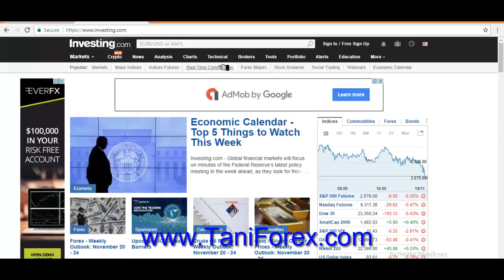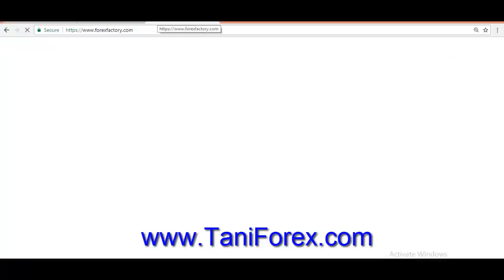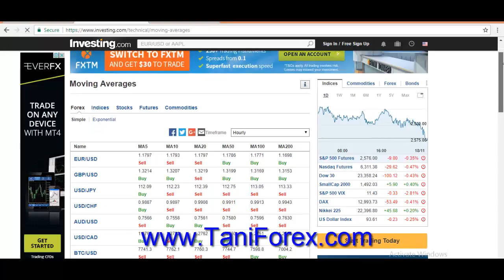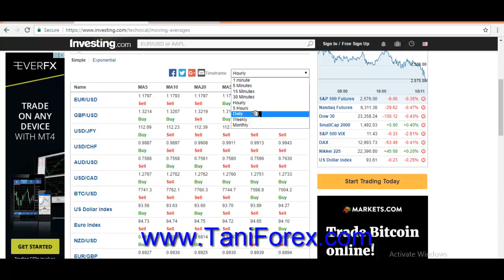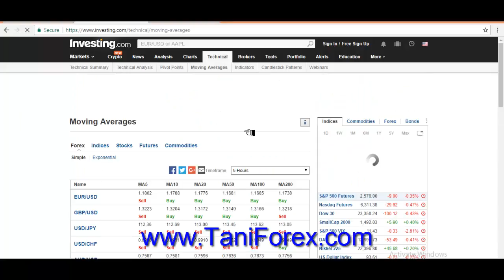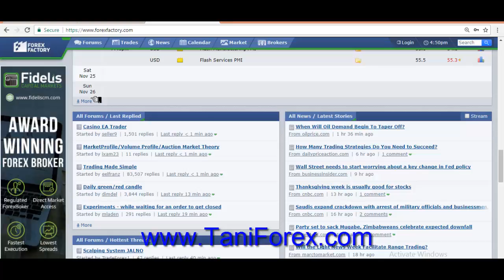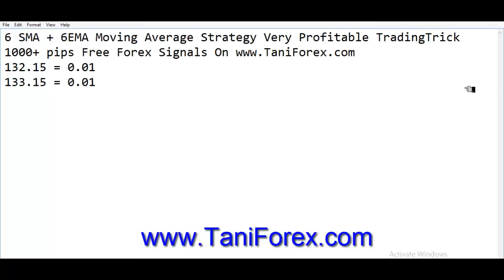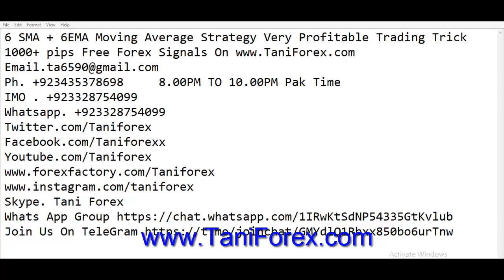100 Pips Profit In Your Hand | 6+6 Forex Trading Moving Average Secret Trick By Tani Forex in Urdu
6 Simple Moving Average ( SMA ) And 6 Exponential Moving Average ( EMA ) Forex Trading 100 Pip profitable strategy. secret Forex trading Trick with Indicators and investing.com. Tani Forex all information in Urdu and Hindi.